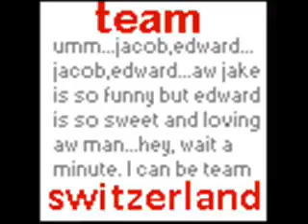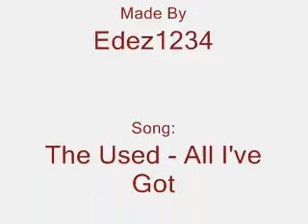Team Switerland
Team Edward and Team Jacob :)

Music

The Used - All I've Got